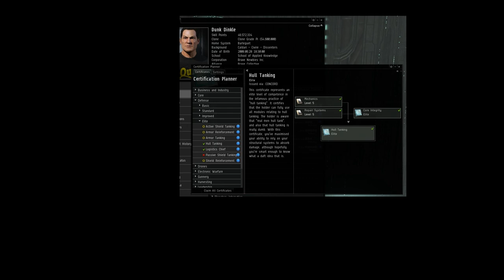Hull Tanking Elite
The ultimate achievement in Eve Online.